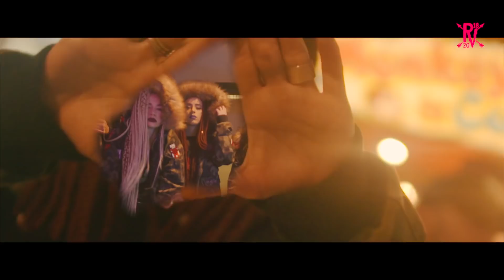REBEL VILLAGE 2018 - Official Aftermovie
Ser Rebelde é...